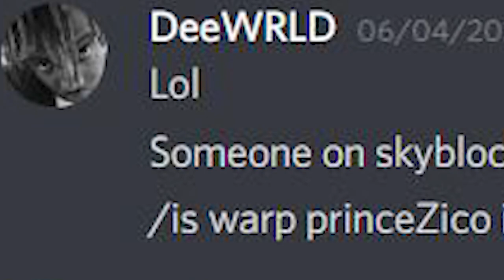MY SKYBLOCK ISLAND GOT DUPLICATED!?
► Please don't attack, harass or bully PrinceZico as this not the purpose of this video!

• Steam – Saboru_

▶ Software:
• Recording: OBS Studio
• Editing: Premiere Pro CC 2018
• Graphical Design: Adobe Photoshop CS6